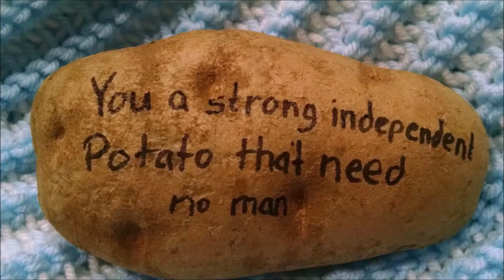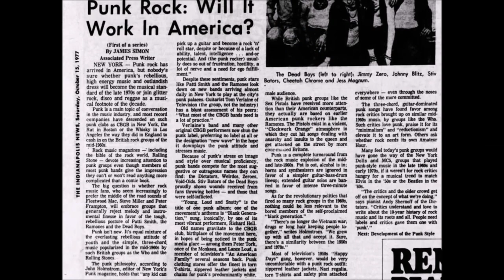ROOM 6 INTERVIEWS #186 - Elvis Is A Punk Rocker! [INTERVIEW/PERFORMANCE]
Today I'm interviewing ELVIS IS A PUNK ROCKER, the genre-blending duo set to get you "All Shook Up". Enjoy! ;-D

LIVE PERFORMANCE TIMESTAMP:
"That's All Right Mama/CC Rider" Mashup - 34:09